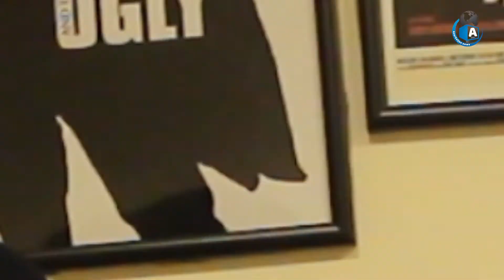Karantindən faydalanan sahibkarla söhbət